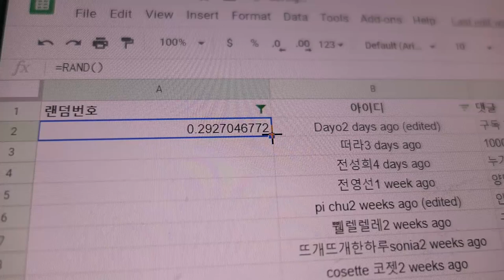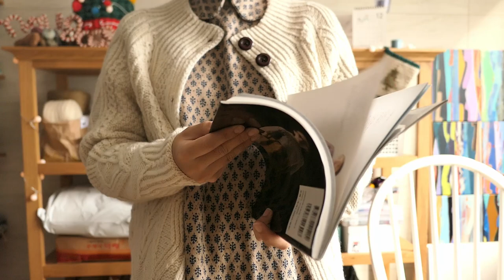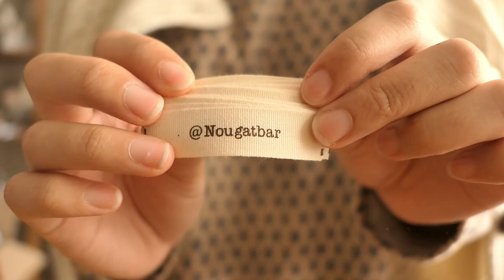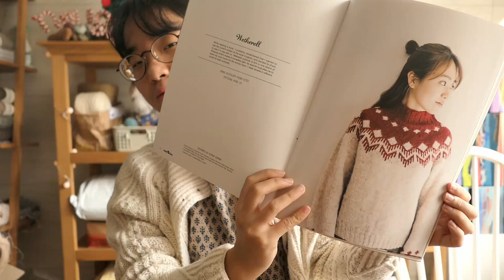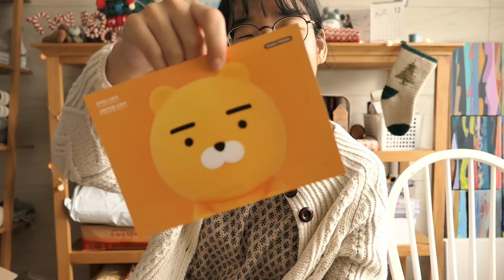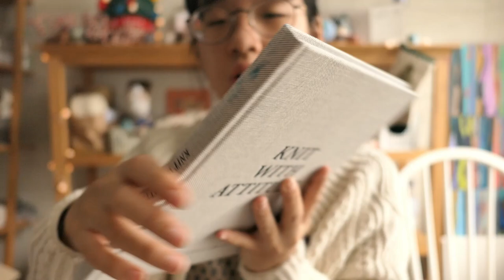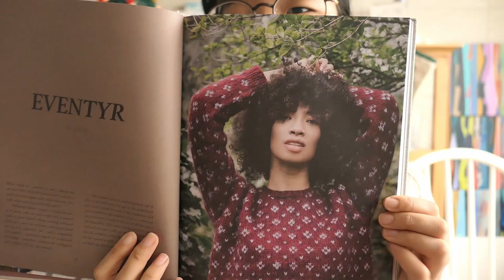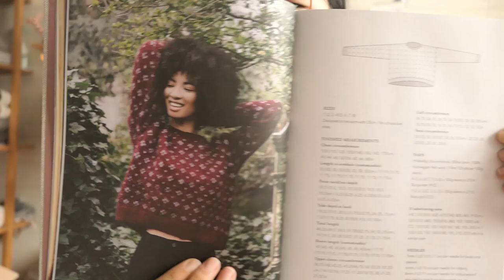[요즘 뜨개 팟케스트] EP.29 투머치토커… ☆ (+.이벤트 당첨자 발표)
뜨개 팟케스트 / 뜨개로그  [요즘 뜨개] 입니다
뜨개 한 바구니 챙기시고 같이 뜨개 이야기해요~
패턴 구매 정보는 Ravelry에서 검색하시면 됩니다=)

음향 품질을 위해 마이크를 사면 뭐해...ㅋㅋㅋ
제대로 쓸줄 모름 ㅋㅋㅋㅋㅋㅋㅋㅋㅋㅋㅋㅋㅋㅋ
다음에는 제대로 활용을 한번...★

* 오늘 뜨개

編むのがたのしい、ニット
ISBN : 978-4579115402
4.5mm & 5mm
브리티쉬 울 3겹

*요즘 뜨개

Wetherell by Kiyomi Burgin from Amirisu Issue 19
Plötulopi - 0003 'Light Beige Heather' & 1430 'Carmine Red Heather'

Shifty by Andrea Mowry
울콘사 ‘오트밀' & Hue Loco Color Riot Fall Palette 2018

Pressed Flowers by Amy Christoffers
'쟈비스' 램스울 혼방 & 순모 ‘베이지’

Télégramme by Becky Sorensen
울혼방

양말뜨기101 커프다운 기본 양말
Knitpicks Stroll Fingering 'Rainforest Heather'
Knitpicks Felici Fingering 'Punch Bag'

 *요즘 지름
라이언하우스_피규어 테이프디스펜서 39,000원

Plötulopi - 0005 ‘Black Heather’ & 1026 ‘Light Ash Heather’
Lopi Alafosslopi / 0053 ‘Acorn Heather’ & 9972 ‘Ecru Heather’

@zoeyarnshop / 조이얀
손염색실

* 언급 패턴
Isbre Sweater by Skeindeer Knits
Boho Blush by Andrea Mowry
September Sweater by Petite Knits
No Frills by Petite Knits
Rosette by Reiko Kuwamura
Eventyr by Skeindeer Knits
Birds of a Feather by Andrea Mowry

 * 사용 뜨개바늘 =)
Ciaogoo Interchangeable Small Set + extra tips
Ciaogoo Shorties Blue
Addi Lace

 * 사용한 배경 음악
LAKEY INSPIRED - I Found Me